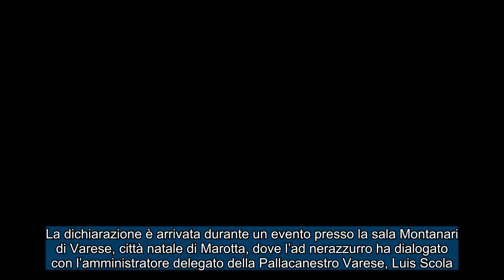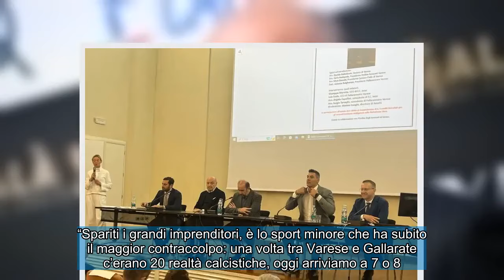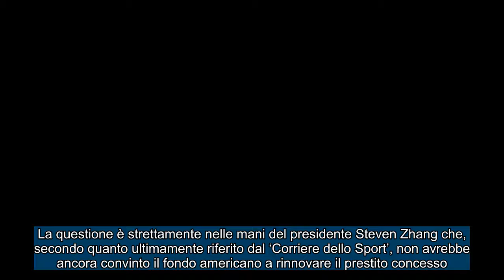CALCIOMERCATO INTER: Marotta “Lascerò l’Inter” ! Arriva la cessione del big 70 milioni sul piatto !